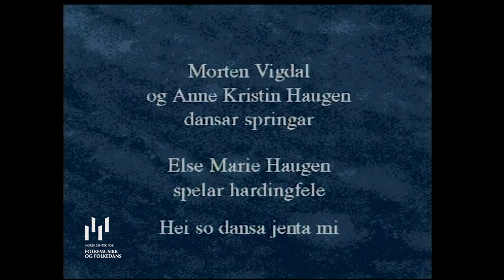Noreg i dans og spel: 24. Sogn og Fjordane - Jostedalen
24. Sogn og Fjordane - Jostedalen
Opptak frå Landskappleiken, Vågå 1996.
Morten Johan Vigdal og Anne Kristin Haugen dansar springar. Else Marie Haugen spelar hardingfele. Slått: Hei so dansa jenta mi.

Om dansen
Springaren frå Jostedalen har vendingsdel med ei- og tohandstak, lausdans  og samdansdel med bygdedanssnu. Dei mange samdansmotiva i dansen er sett opp i etter måten fast rekkefølgje og dansen har ein fast slutt. Anders K. Bjørk gjorde ein stor innsats med å læra bort dansen til yngre. Dansen kom fram på kappleik på 1970-talet, og har seinare vore fast å sjå der. Det kan vera i den samanheng at dansen fekk si faste og lange oppbygging, som skil seg frå det som elles er vanleg i folkeleg tradisjon.

Jentestega kan vera jamne springsteg, men òg, litt utanom det vanlege, firetrinnssteg eller totrinnssteg Guten har for det meste stegmønster som går over tre taktslag, nokre av dei minner om stega i springaren i Nordfjord.

Om musikken
Slåtten har truleg namn etter eit slåttestev som lyder omlag slik austanfor:

hei so dansa jenta mi
sylvspente sko på føto si
kalemanktrøye hae ho ny
ja du kan tru d' e dokkety
jenta mi

Slåttesteva er småe vers som går til tonane i heile eller oftast berre fyrste delen av ein slått, og hadde slåtten eit stev, vart det lettare å hugse han. Slåttane var ofte mange og namnlause. Dette stevet har nok høg alder, sidan det nemner draktmoten på 1700-talet. Og sidan slåtten godt kan ha vore gammal då stevet vart laga, er slåtten i alle fall like gammal.- Kalemank er m.a. eit blankt ty med vovne blomar i fleire fargar, det vart importert frå England og var noko av det dyraste ein kunne kjøpe. Hadde jenta så god råd at ho kunne kjøpe seg ei heil trøye i kalemankty, er det ikkje rart stevdiktaren tykte det var verdt å nemne.  Felestillet er oppstilt bas, a-d-a-e.